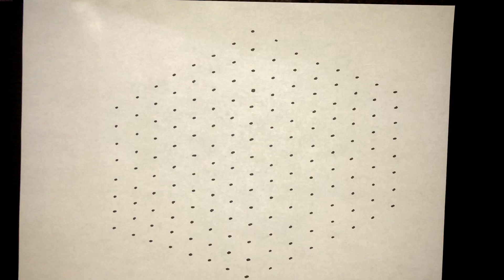Simple birds Rangoli|| Simple and easy Rangoli||chukkala muggulu||festival rangoli||kolam||HansiTips